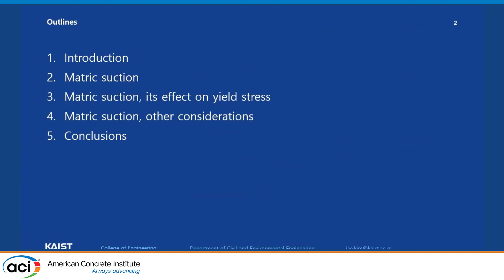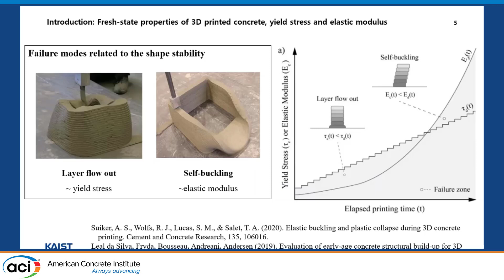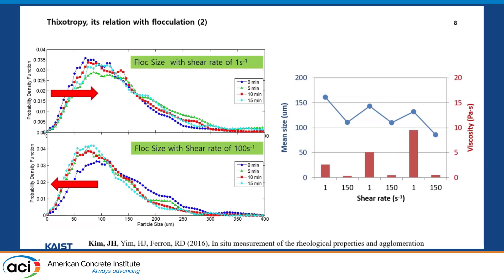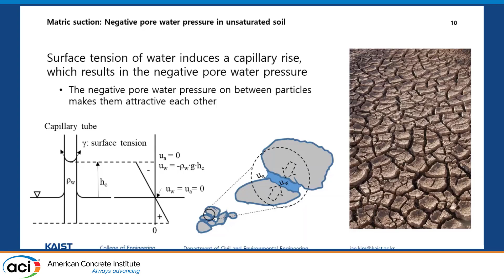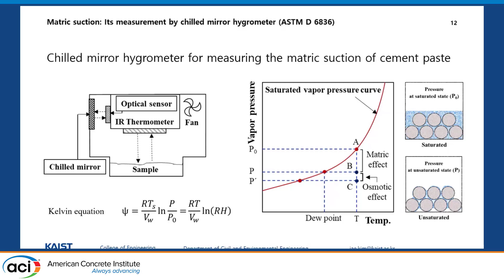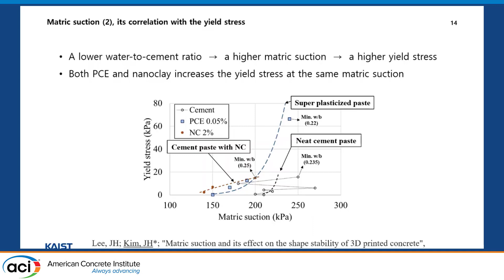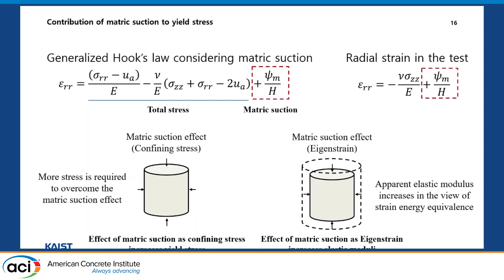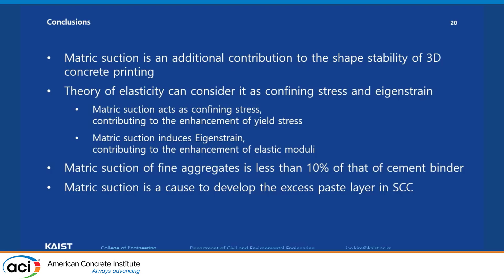Matric Suction and its Effect on the Shape Stability of 3D Printed Concrete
Presented By: Jae Hong Kim, KAIST
The mix design of 3D printed concrete has adopted various types of binders and additives to enhance its casting performance and shape stability. Matric suction, as an attractive force among partially unsaturated particles of the binders and additives, influences the shape stability of firm cement paste composing 3D printed concrete. Higher matric suction induces higher compressive strength (or green strength) and higher elastic modulus. The extended Mohr–Coulomb failure envelope describes the stress state of the 3D printed concrete considering its matric suction. Variation of the matric suction takes parallel shifting and rotation of the shape failure envelope. The test results on the matric suction finally confirm the effect of binders and additives. Change in the water-to-binder ratio contributes to higher matric suction related to the parallel shift of the Mohr-Coulomb failure envelope, while incorporating nanoclay or polycarboxylate ether affects the internal friction angle of the binder.